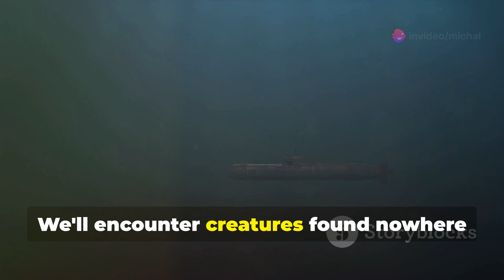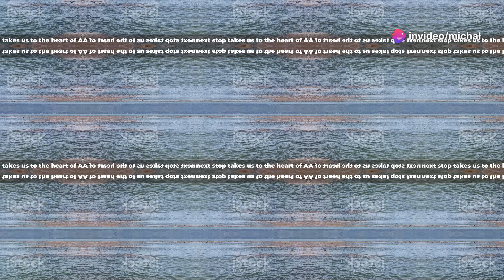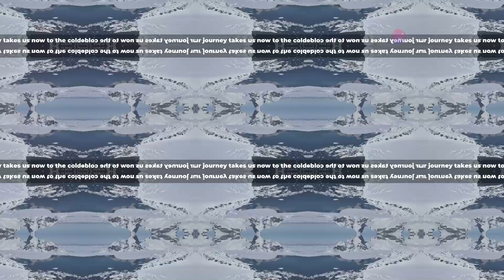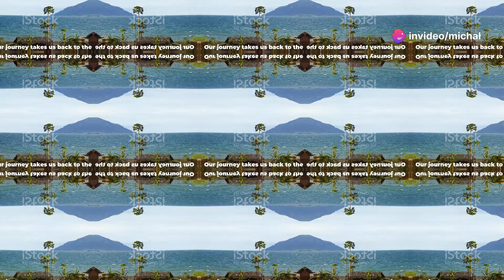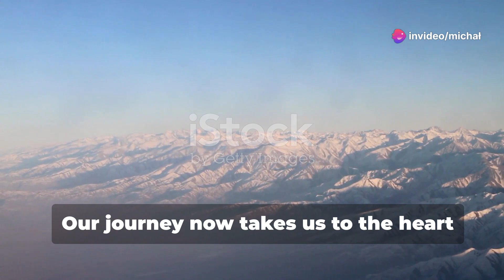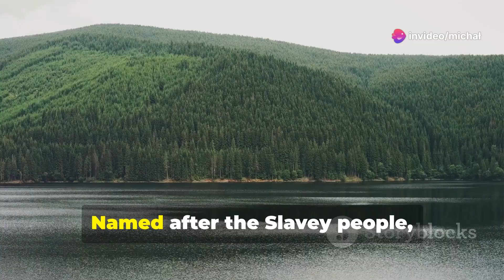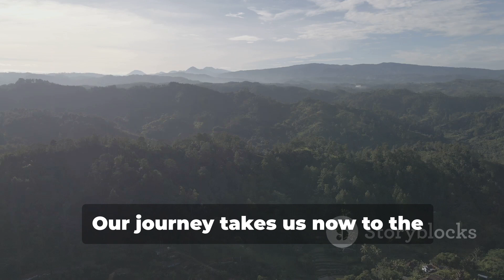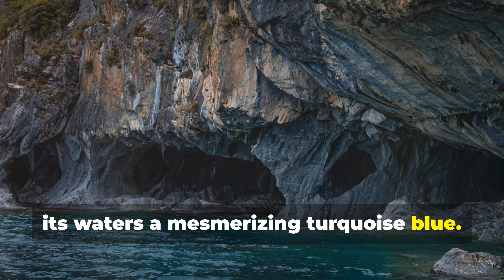Top 12 Deepest Lakes in the World 🌊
Dive into the hidden depths of our planet's lakes and uncover the secrets they hold beneath the surface! From the ancient depths of Lake Baikal to the mysterious Lake Vostok buried under Antarctic ice, explore unique ecosystems and geological marvels found in these incredible bodies of water. Discover the rich biodiversity of Lake Tanganyika, the vital resources of the Caspian Sea, and the pristine beauty of Crater Lake. Learn about the environmental challenges these lakes face and the importance of preserving these natural wonders. Join us on this journey and be inspired to protect our planet's aquatic treasures.